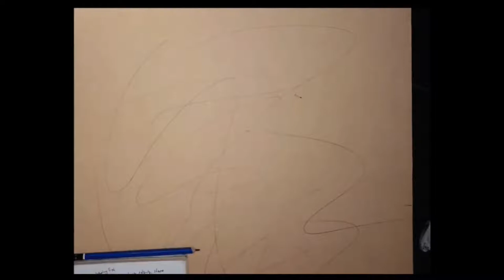Emergent Fish Timelapse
This is the first piece of a multi-year woodcut installation exploring emergent phenomena in nature. This one deals with schooling behavior in fish, but there are cameo appearances by some of the other things I'll be incorporating into the installation, such as a nervous system, helium hydride ions, and xenobots. The composition is inspired by Stephen Wolfram's cellular automata.

The final print is A2 size, woodcut with watercolor on Arches rough, Varied Edition of 15.

I made this piece live on Twitch, over the course of 27 livestreams. The timelapse footage is from the original Twitch broadcasts.

Drawing 00:00
Carving 02:23
Painting 07:05

Livestreaming every:
Tuesday at 10am and Friday at 1.30pm Taiwan time (GMT +8)
aka
Monday 10pm and Friday 1.30am EST in the USA (spring and summer)

Music from:
Eugenio Mininni
Andrew Ev
Ahjay Stelino